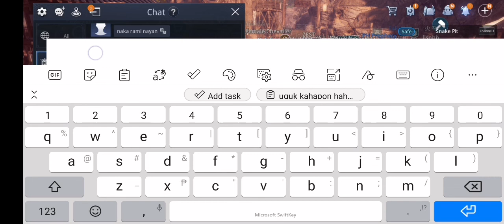how to copy chat mir4